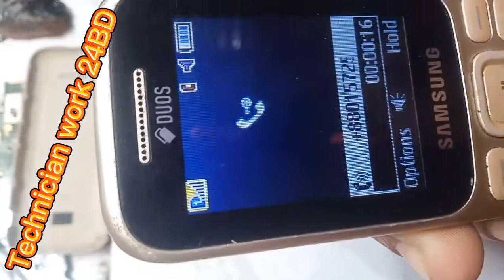Samsung B310E Network problem Solution B312e/B350e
Samsung B310E Network problem Solution

Symphony D41 / All China keypad phone full charge and do not charge more than 10 minutes. চায়না কিপ্যাড ফোন ফুল চার্জ দেওয়ার পোর ও ১০ মিনিট এর বেশি চার্জ থাক না/ China keypad phone charge thake na sommossa

Symphony V94 frp without Computer:-Symphony V94 frp without Computer